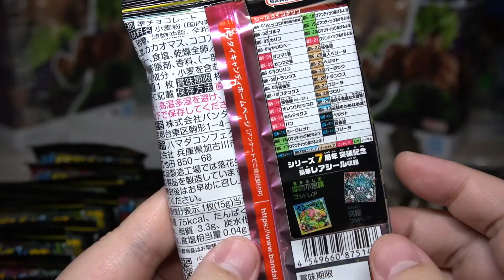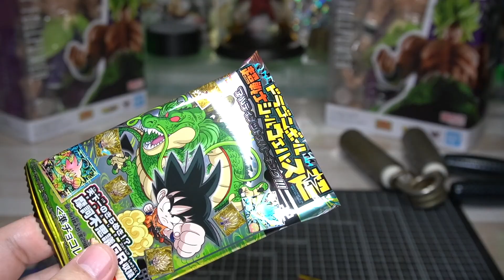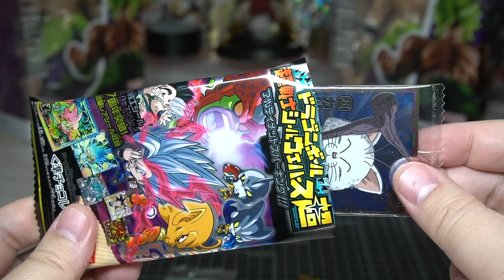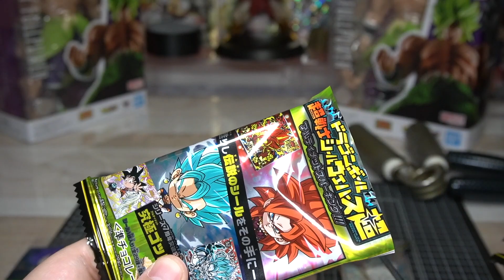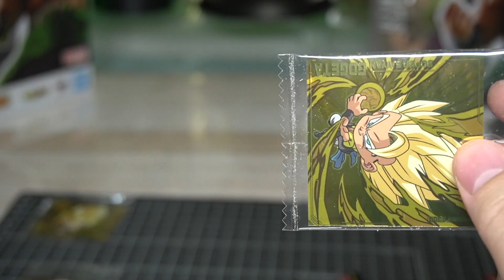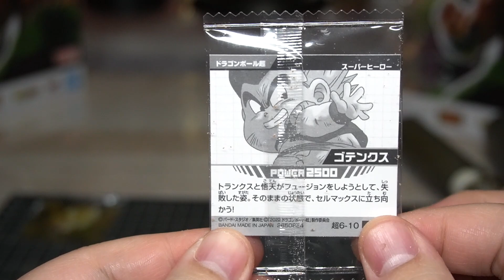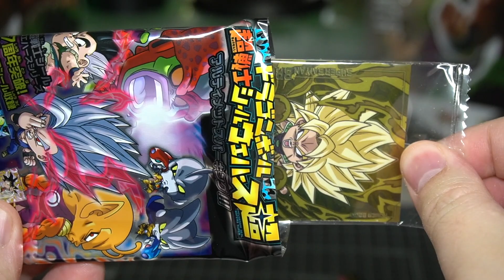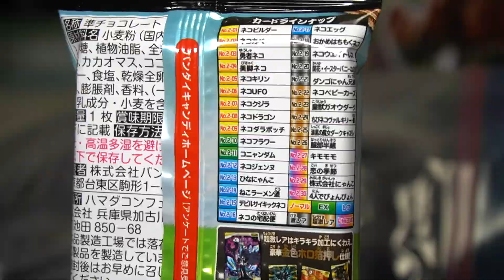頼むSECよもう出てくれ！ドラゴンボール 超戦士シールウエハース超 アルティメットスパーキング【箱買い開封レビュー】PART12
シークレットこんなに強いとは・・・